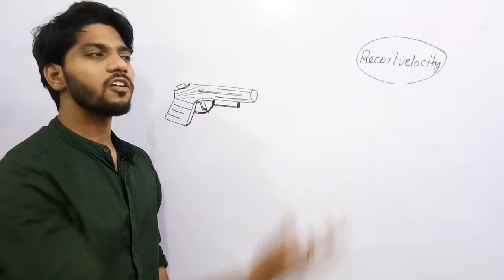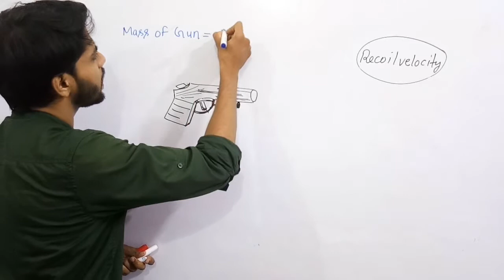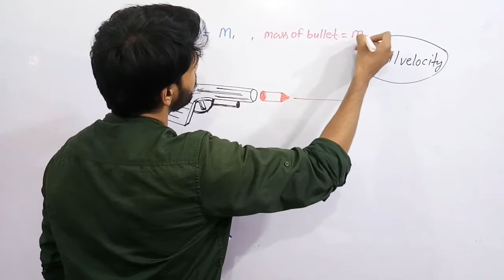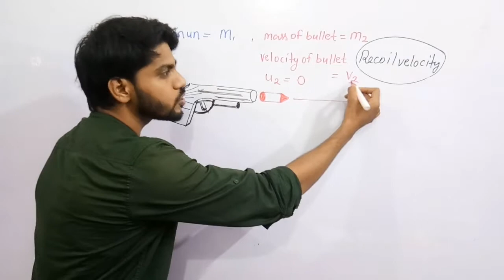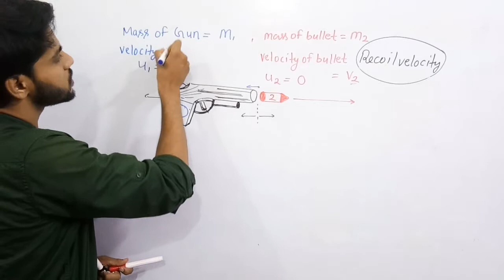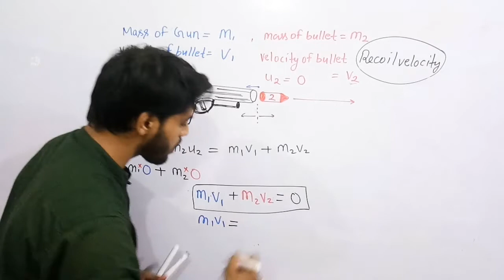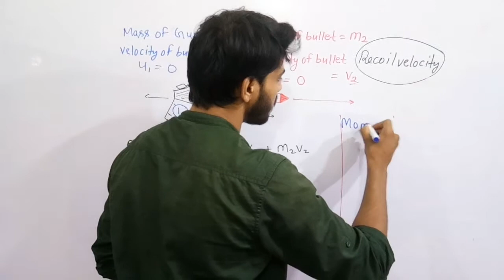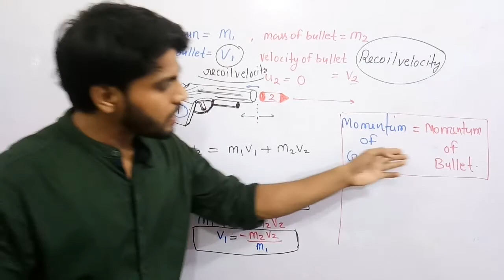RECOIL VELOCITY || IMPACT class 9 CBSE.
Derivation of RECOIL VELOCITY

For Physics class 9th